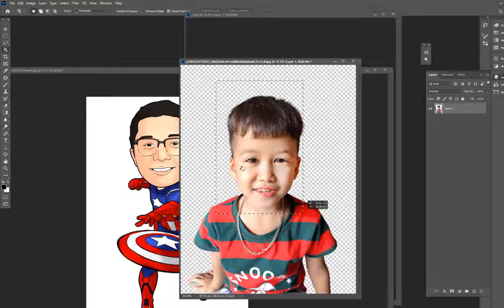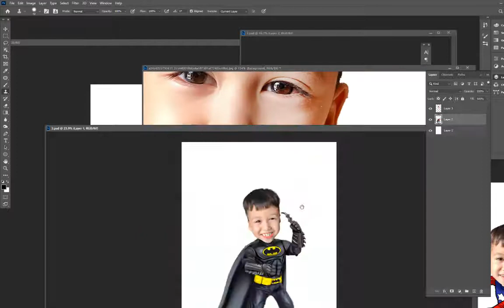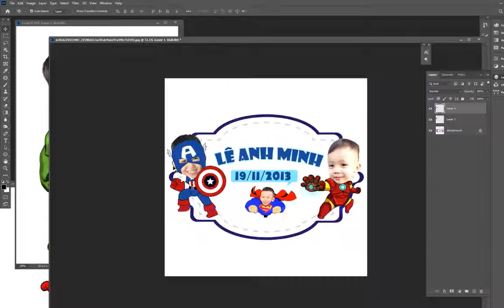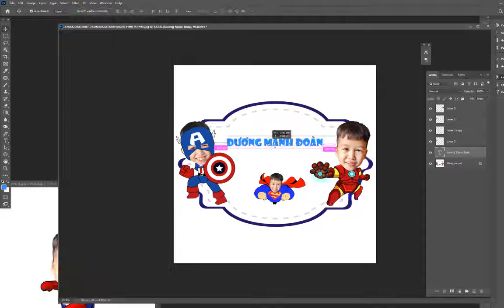cách làm chipi sinh nhật siêu nhân bằng đơn giản với photoshop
các nhân vật hoạt hình, siêu nhân, . được các bé và người lớn yêu thích. Giờ đã không còn xa lạ, các bé và ngay cả người lớn cũng có thể trở thành nhân vật siêu nhân, như trong truyện cổ tích. chipi sinh nhật siêu nhân mầu xanh, người nhện.
zalo hướng dẫn free: 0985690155
photoshop# corel #